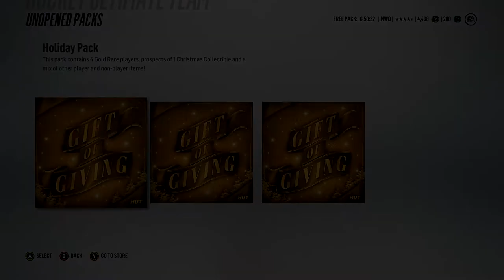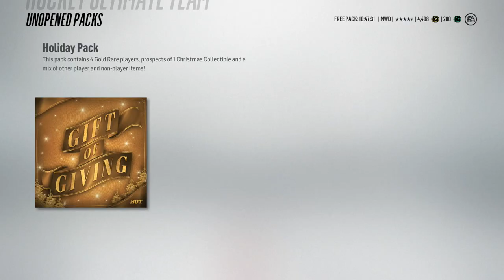NHL 18 HUT Pack Opening #3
EA gave me an early Christmas present.